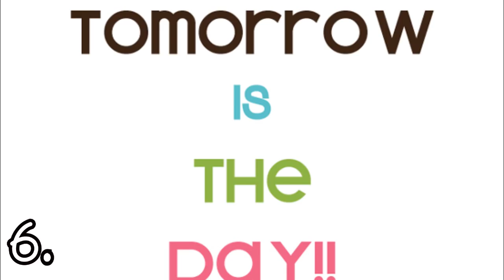7 อันดับ เรื่องจริงเกิดขึ้นแน่นอน ที่ไม่ว่ายังไง คุณก็หนีไม่พ้น!! ( ถ้าข้ามคลิปนี้คือพลาดมากอ่ะ!! )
7 เรื่องต่อไปนี้ แม้คุณจะไม่ชอบ แต่ยังไงก็จะเกิดขึ้น บางเรื่องคุณอาจจะเจอแล้ว หรือไม่ก็ต้องเจอไม่วันใดก็วันหนึ่งนี่แหละ…จะดีกว่าไหม ถ้าคุณได้รู้และเตรียมตัวให้พร้อมก่อนจะเจอ แถมยังช่วยให้เข้าใจสิ่งที่ผ่านมาแล้วได้ดียิ่งขึ้น…